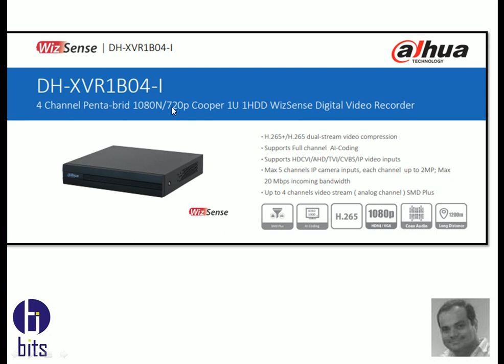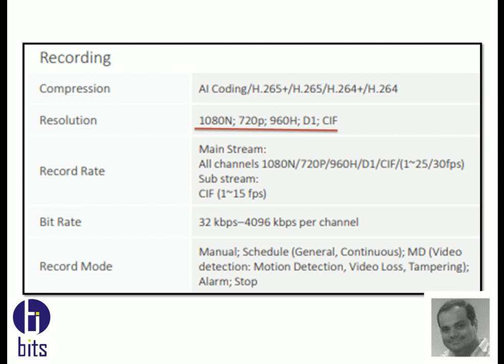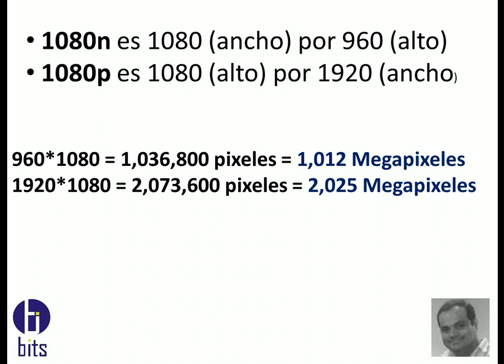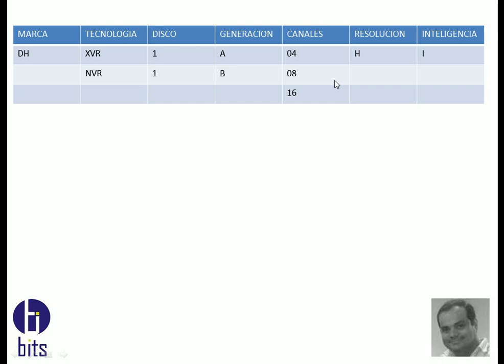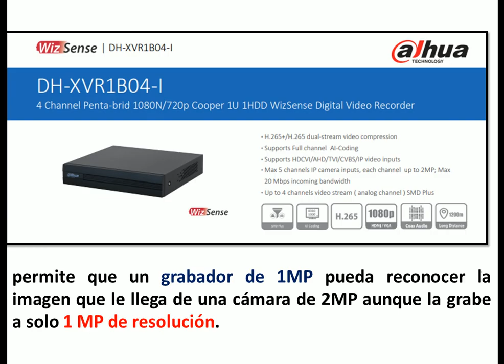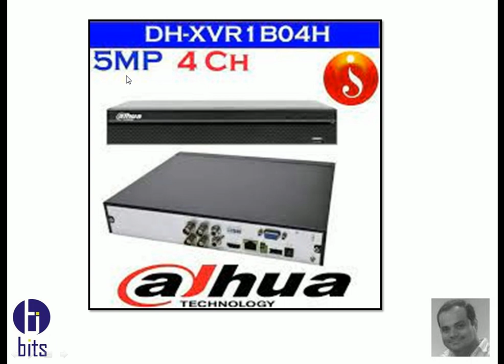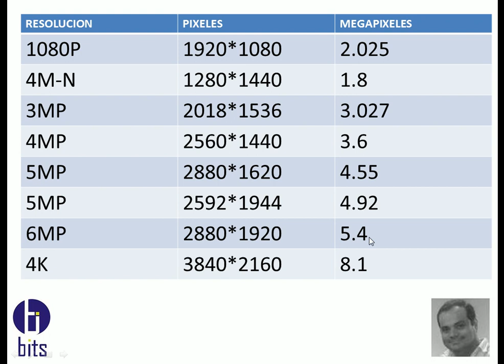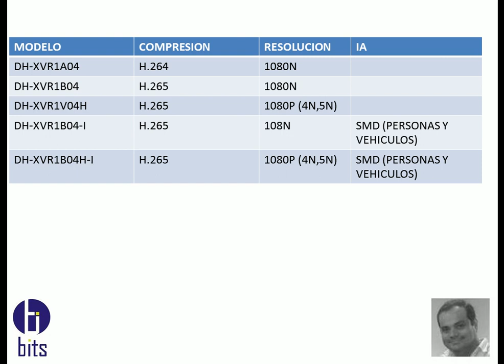Grabadores SERIE COOPER, Nomenclatura e identificación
Video tutorial, gratuito, como reconocer por medio de su nomenclatura a los grabadores de la serie Cooper, de la marca Dahua.

Guayaquil - Ecuador